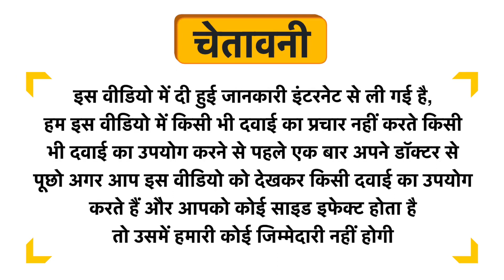Planetary Herbals DGL Licorice Chewable Tablet Uses in Hindi | Side Effects | Dose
Planetary Herbals DGL Licorice Chewable Tablet Uses in Hindi | Benefits | Side Effects | Dose